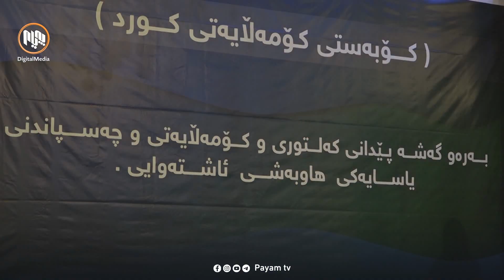بەگێڕانەوەی بەها كۆمەڵایەتییەكان، هەوڵی گێڕانەوەی شكۆی خێزان دەدرێت